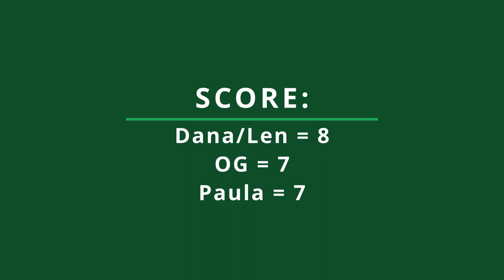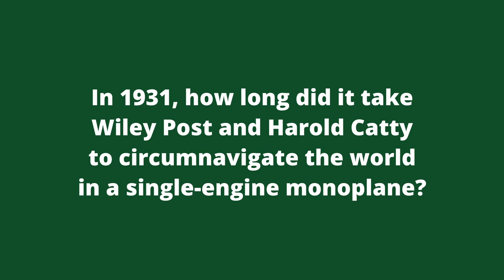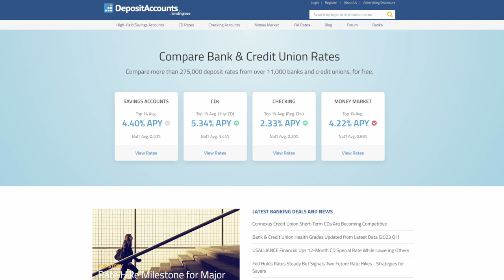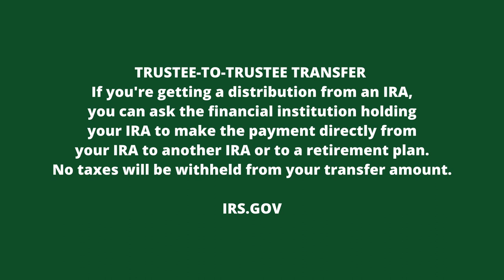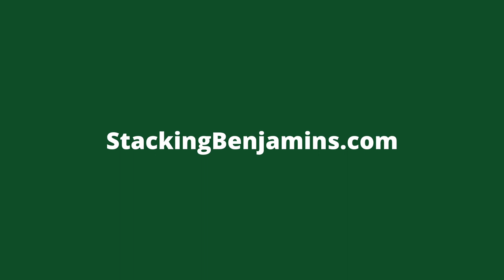Mastering Rollovers: Strategies for a Smooth Transition of Retirement Funds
Do you have assets in a previous employer’s retirement plan? Would it be easier to consolidate all your retirement assets into one place? Today we’re all about rollovers: what they are, how they work, and why you should care. We welcome Dana Anspach, CFP, the force behind Sensible Money, a financial planning service focused on clients who are nearing/in retirement, to help make sense of what rollovers are and if it makes sense to do one. Joining Dana is, Paula Pant, who has more knowledge about rollovers than pop culture, as well as our in-house CFP, OG.

Dana also shares some of her experiences about rollover horror stories – and what steps you can take to avoid mistakes – and the potential tax consequences that may ensue. Paula chimes in with her experiences and thoughts on the rollover process, and OG imparts his wisdom on what scenarios may make for a more difficult rollover process.

Doug brings the heat with some fast-paced this-day-in-history travel-themed trivia.

MENTIONED IN THIS VIDEO:
4 tips for rolling over all of your client’s old 401(k)s 4 tips for rolling over all of your client’s old 401(k)s